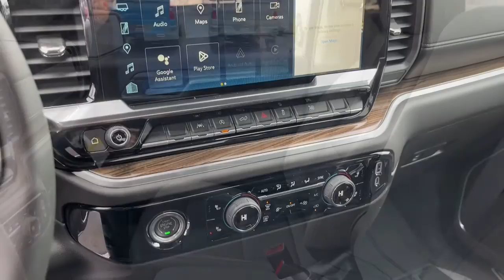2023 Chevrolet Silverado_1500 Logan, Smithfield, Hyrum, Brigham City, Ogden C1283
Black New 2023 Chevrolet Silverado_1500 RST available in 1955 N. Main Street, Logan, Utah at Murdock Chevrolet Logan. Servicing the Logan, Smithfield, Hyrum, Brigham City, Ogden, UT area.

Murdock Chevrolet Logan
1955 N MAIN STREET

Black 2023 Chevrolet Silverado 1500 RST 4WD 10-Speed Automatic EcoTec3 5.3L V8 Price includes: $250 - Chevrolet Consumer Cash Program. Exp. 04/03/2023
Preferred Equipment Group 1SP|3.23 Rear Axle Ratio|Auto-Locking Rear Differential|Wheels: 18 x 8.5 Bright Silver Painted Aluminum|Wheels: 20 x 9 High Gloss Black Painted Alum|40/20/40 Front Split-Bench Seat|Cloth Seat Trim|10-Way Power Driver Seat w/Lumbar|Radio: Chevrolet Infotainment 3 Premium System|Electronic Cruise Control|Electric Rear-Window Defogger|Color-Keyed Carpeting Floor Covering|All-Weather Floor Liner (LPO)|OnStar & Chevrolet Connected Services Capable|120-Volt Instrument Panel Power Outlet|Manual Tilt/Telescoping Steering Column|Not Equipped w/Steering Column Lock|Protection Package|Chevytec Spray-On Black Bedliner|Deep-Tinted Glass|Front License Plate Kit|LED Cargo Area Lighting|EZ Lift Power Lock & Release Tailgate|Rear Wheelhouse Liners|Standard Suspension Package|High Capacity Suspension Package|Trailering Package|SiriusXM w/360L|Rear 60/40 Folding Bench Seat (Folds Up)|Chevrolet Connected Access Capable|Power Front Windows w/Passenger Express Down|Power Rear Windows w/Express Down|Keyless Open & Start|Power Front Windows w/Driver Express Up/Down|Front Rubberized Vinyl Floor Mats|Rear Rubberized-Vinyl Floor Mats|Bluetooth For Phone|Remote Vehicle Starter System|Dual-Zone Automatic Climate Control|Compass|Hitch Guidance|Inside Rear-View Mirror w/Tilt|Heated Power-Adjustable Outside Mirrors|High Gloss Black Mirror Caps|Heated Driver & Front Outboard Passenger Seats|120-Volt Bed Mounted Power Outlet|Heated Steering Wheel|220 Amp Alternator|Electrical Steering Column Lock|Wrapped Steering Wheel|Single-Speed Transfer Case|Convenience Package|All-Star Edition|Chevy Safety Assist|Wireless Phone Projection|Standard Tailgate|Front LED Fog Lamps|IntelliBeam Automatic High Beam On/Off|Dual Rear USB Ports (Charge Only)|12.3 Multicolor Reconfigurable Digital Display|Following Distance Indicator|Forward Collision Alert|Lane Keep Assist w/Lane Departure Warning|Automatic Emergency Braking|Steering Wheel Audio Controls|Front Pedestrian Braking|6-Speaker Audio System|Theft Deterrent System (Unauthorized Entry)|HD Rear Vision Camera|Front Frame-Mounted Black Recovery Hooks|Wi-Fi Hot Spot Capable|Front Center Armrest w/Storage|Auto High-beam Headlights|AM/FM radio: SiriusXM with 360L|Premium audio system: Chevrolet Infotainment 3 Premium|Rear seats Folding position: fold-up cushion|Apple CarPlay/Android Auto|4-Wheel Disc Brakes|6 Speakers|Air Conditioning|Electronic Stability Control|Tachometer|Voltmeter|ABS brakes|Alloy wheels|Automatic temperature control|Brake assist|Bumpers: body-color|Delay-off headlights|Driver door bin|Driver vanity mirror|Dual front impact airbags|Dual front side impact airbags|Front anti-roll bar|Front dual zone A/C|Front fog lights|Front reading lights|Front wheel independent suspension|Fully automatic headlights|Heated door mirrors|Heated front seats|Heated steering wheel|Illuminated entry|Low tire pressure warning|Occupant sensing airbag|Outside temperature display|Overhead airbag|Overhead console|Panic alarm|Passenger door bin|Passenger vanity mirror|Power door mirrors|Power driver seat|Power steering|Power windows|Radio data system|Rear reading lights|Rear step bumper|Rear window defroster|Remote keyless entry|Security system|Speed control|Speed-sensing steering|Split folding rear seat|Steering wheel mounted audio controls|Telescoping steering wheel|Tilt steering wheel|Traction control|Trip computer|Variably intermittent wipers